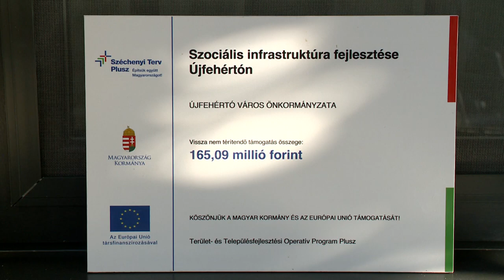Megújult a szociális központ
Teljesen felújították az újfehértói Szociális Szolgáltató Központ épületét. A fejlesztéshez az önkormányzat a TOP-Plusz pályázat keretében nyert támogatást. A nyertes pályázat költségvetésének egy részét az épület megújítására fordították, a fennmaradó részből megoldották az energetikai fejlesztést, de eszközbeszerzésre is jutott az elnyert 165 millió forintból.